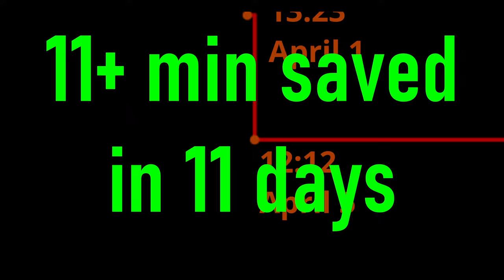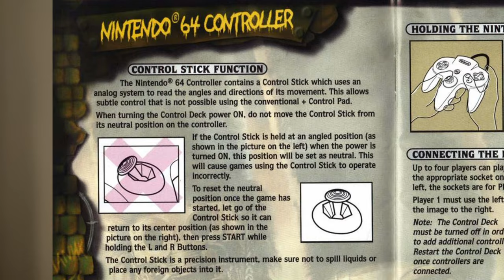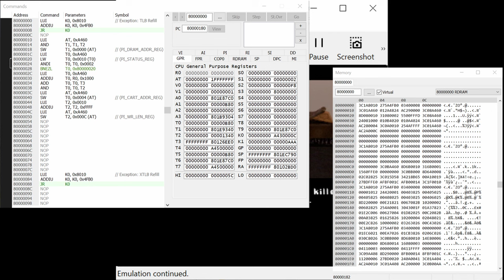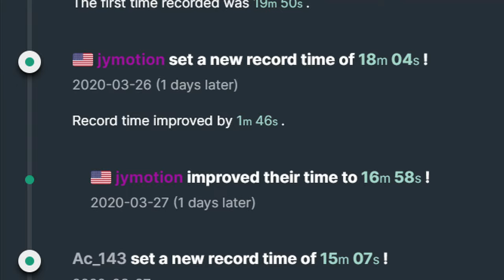Finding the speed running Holy Grail in Battletanx Global Assault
One of the most broken glitches in Battletanx Global Assault for the N64 was found by total accident. This is the story of how it happened.

All music is from the Battletanx Soundtrack

I would like to extend a big thank you to lolaway for saving all of his VODs and giving me the footage.
Thank you to jymotion for correcting me when I was wrong.
Additional thanks to Arglin Kampling and everyone else who gave me feedback as this was coming together. This project took a while and it was starting to get difficult to see the forest for the trees

0:00 Intro
1:41 The Neutral Reset
3:48 Getting out of Bounds
5:10 Shoot through walls
8:30 Breaking the Game
13:11 The Discovery
19:03 The Explanation
20:07 The Aftermath
22:27 Parting Words